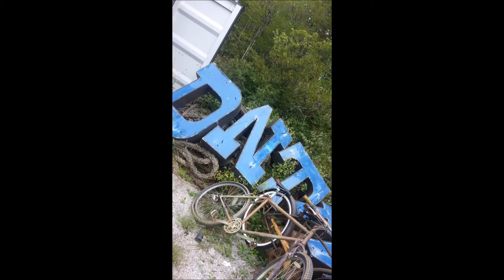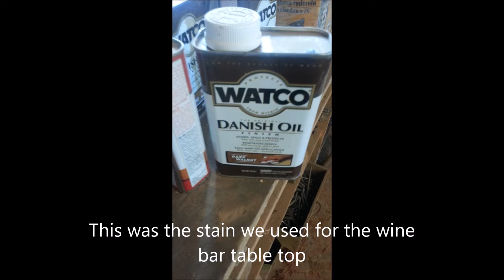Did ya know I was on FLEA MARKET FLIP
This is my son Tj and I on FLEA MARKET FLIP
Season 7 Episode 4 New age flip

xoxo
~ Donna ~
Powered by Creativity
XOXO

XOXO
xo